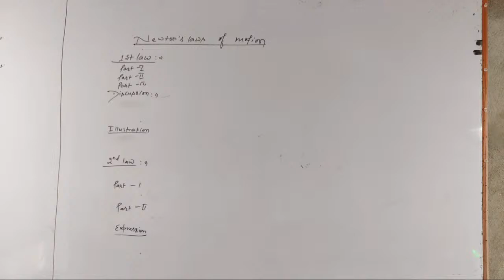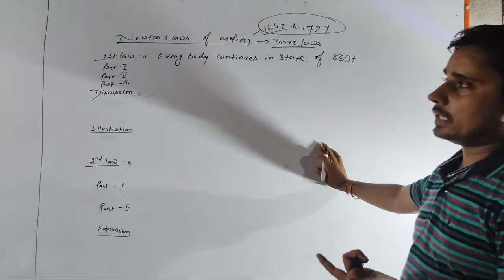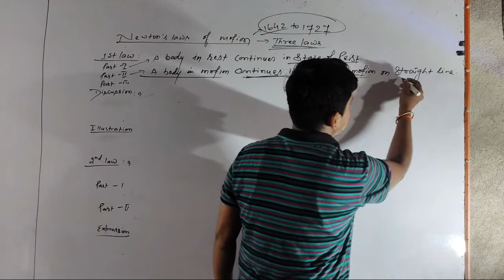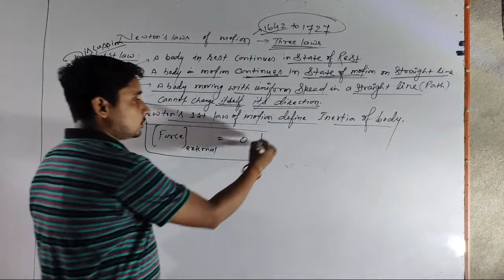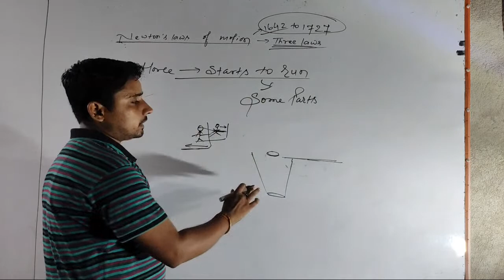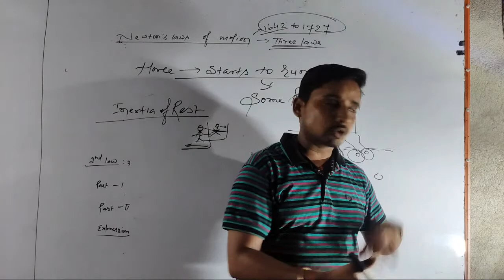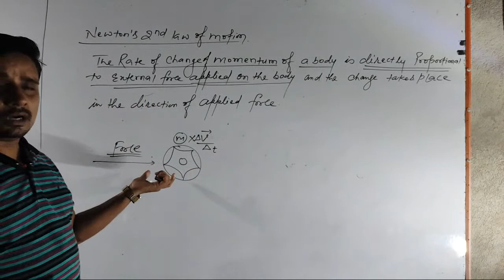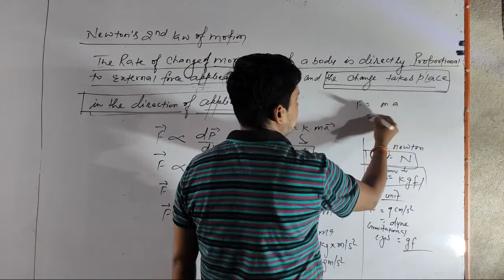The Education Physics(nlm) Lec-3